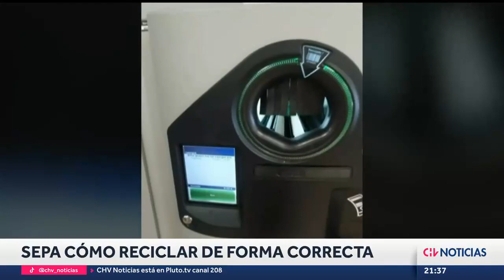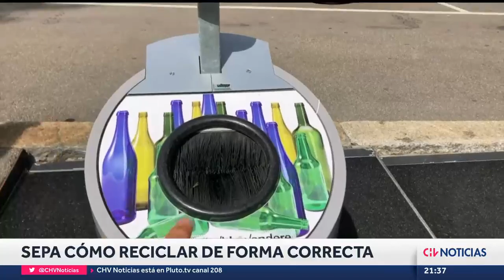PASO A PASO | Las claves para RECICLAR de forma correcta - CHV Noticias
El reciclaje se realiza sólo en el 2% de los hogares chilenos. La mayoría no sabe hacerlo de forma correcto, por eso hicimos el ejercicio con expertos en esta materia, quienes nos enseñaron a reciclar.

Periodista: Andrea Moreno
Camarógrafos: Claudio Lineros.